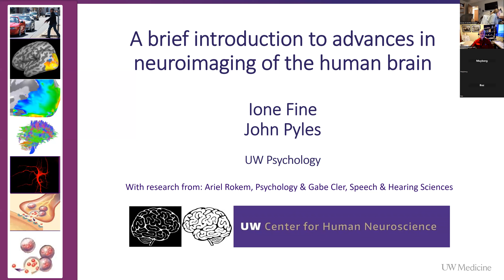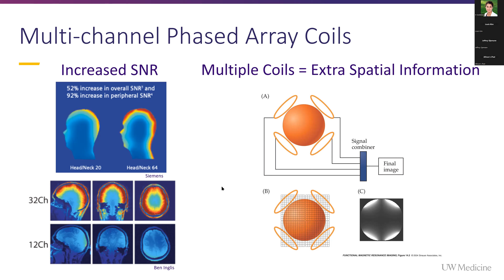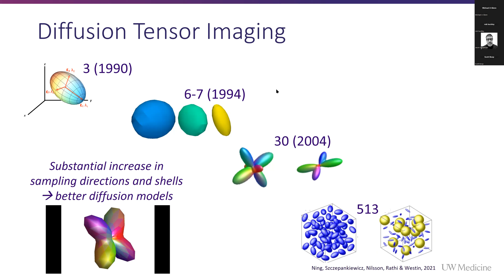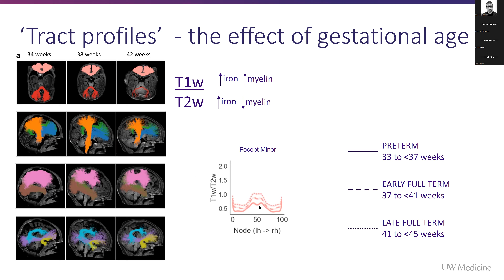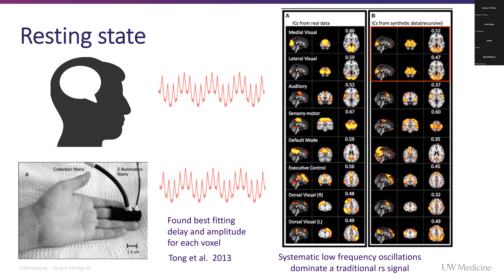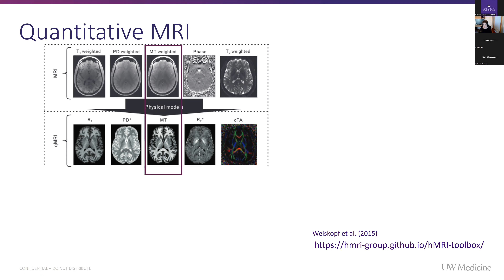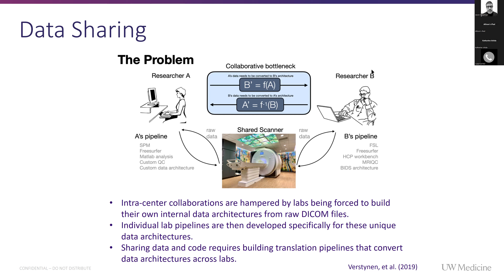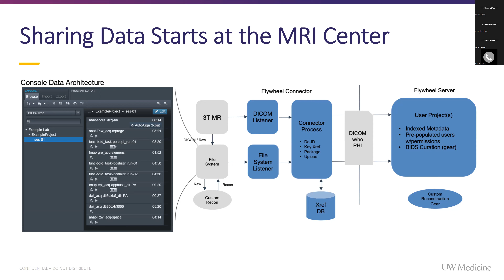Ione Fine, BA, MA, PhD: "A simple introduction to advances in neuroimaging of the human brain"